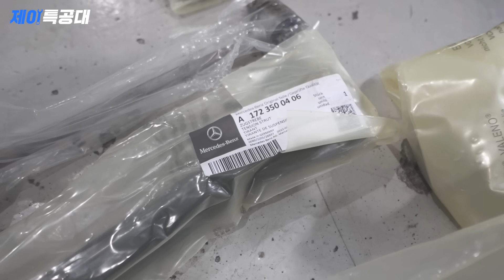부품 하나 보려고 하체를 싹 다 내렸습니다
안녕하세요! 제이특공대 입니다!

오늘은 "스태빌라이저"를 주제로 영상에 담아보았습니다.
차체 천장에 딱 붙어있는 스태빌라이저를 만나기 위해
멤버를 내려야하는 극악의 정비성을 보았습니다.